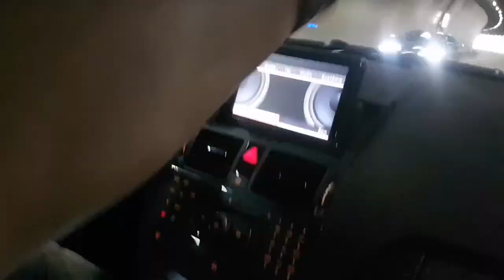Race! MERCEDES C63 AMG 507HP vs Mclaren P1 1000HP course poursuite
Petite course d'un C63 AMG vs MClaren P1  a Monaco